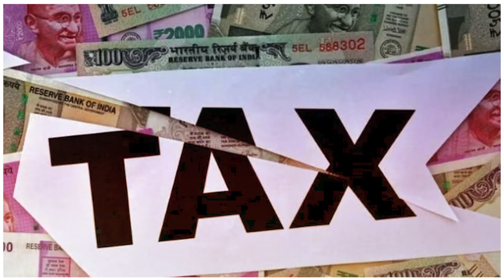गंगा को भी नहीं छोड़ा, जन्म से मरने तक Modi ने हर चीज़ पर लगा दी GST... | 18 Percent GST on Gangajal